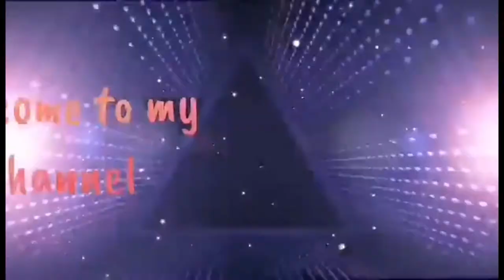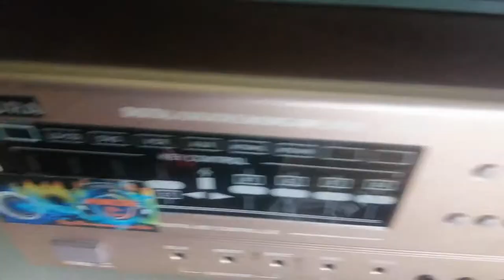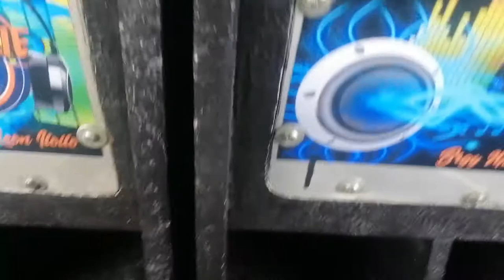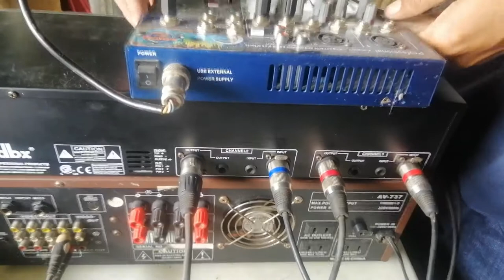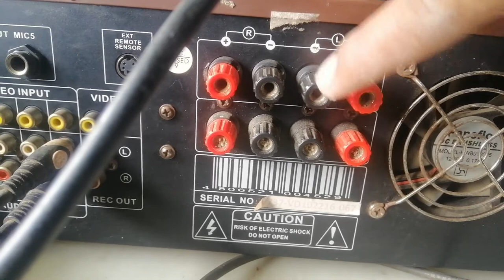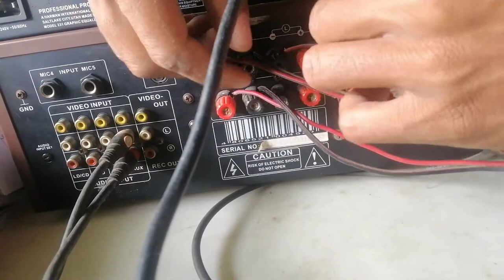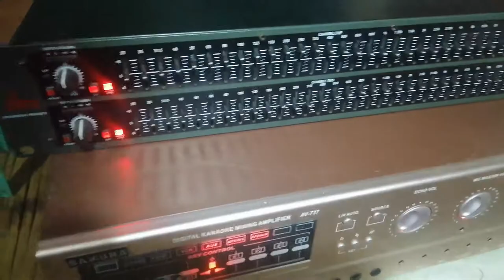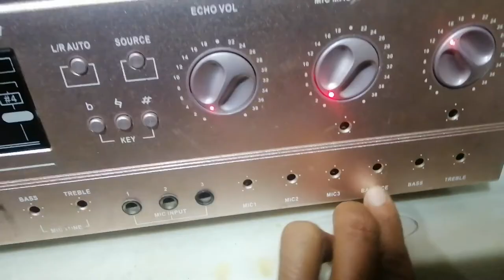Equalizer XLR to RCA of amplifier | Simple and easy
In this video shows basic set up of equalizer and amplifier the set up of XLR input output to RCA connect.